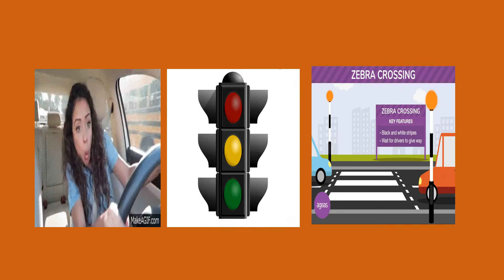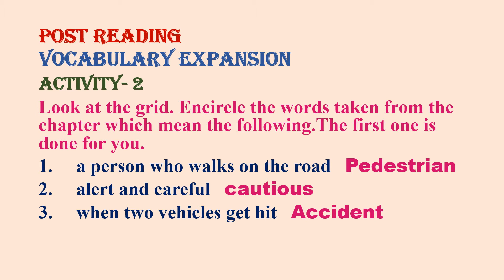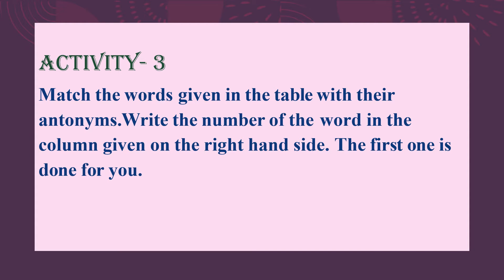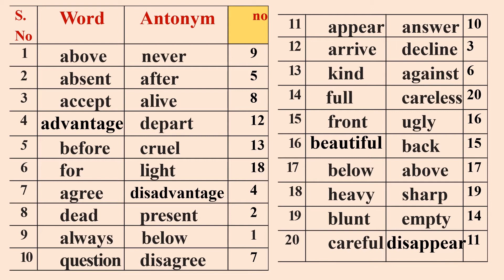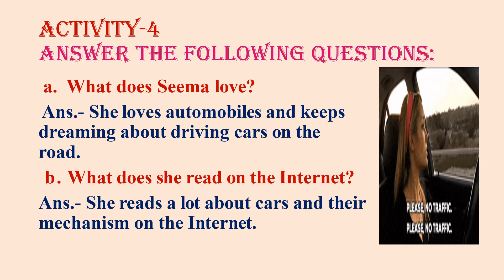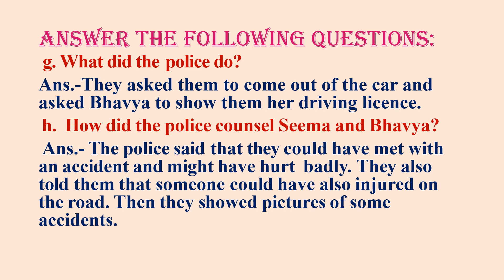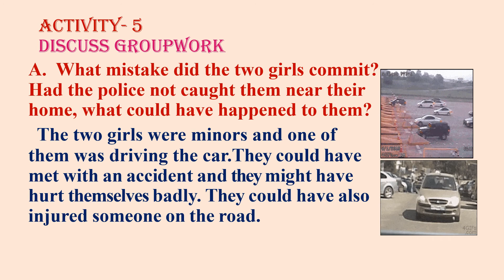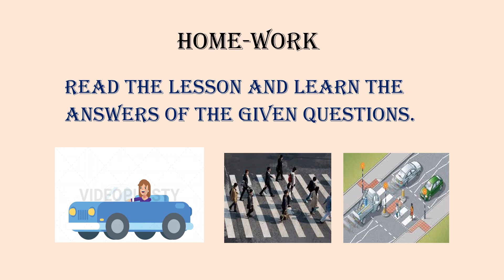L10 Part 2 Safety While Driving ANupama mp4